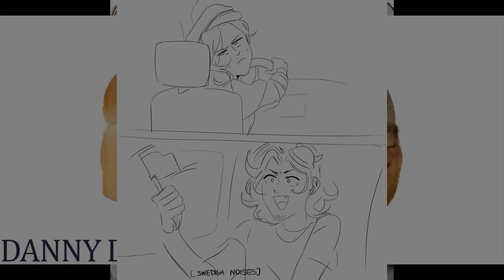[Vinesauce] Joel - Fmv Friday: Roundabout Highlights ( Part 2 )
Timestamps

0:00 - Joey shocked to his core
3:36 - "Press A to jump"
4:21 - The similarities are uncanny
4:47 - Charles blesses us with his presence
5:24 - Look at me!
5:32 - British soccer fan?
6:00 - "Australian" Football fan...
6:32 - Magic dust
7:27 - Jeffery!!!
9:01 - Ending
10:38 - Outro